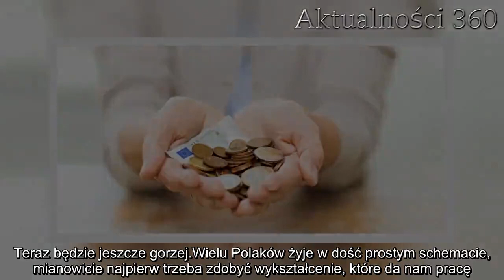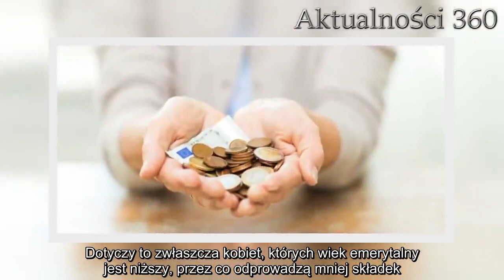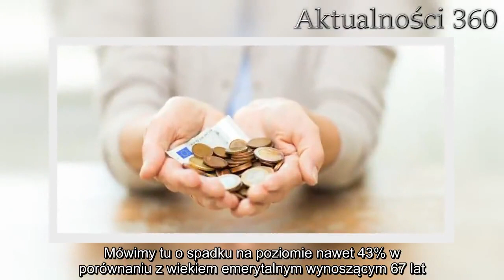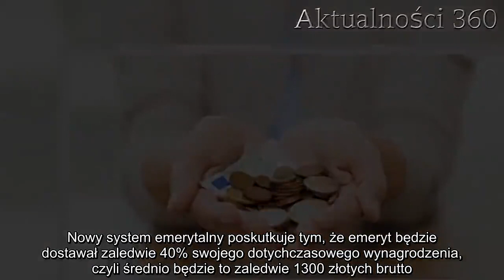Emeryci gorzko zapłaczą. Tysiące Polek ustawi się w kolejce do opieki społecznej | Aktualności 360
Emerytura jest bardzo ciężkim okresem w życiu dla tysięcy Polaków. Czas, w którym powinniśmy odpoczywać, po przepracowaniu prawie całego życia, wielu ludzi spędza na liczeniu każdej złotówki. Teraz będzie jeszcze gorzej.
Wielu Polaków żyje w dość prostym schemacie, mianowicie najpierw trzeba zdobyć wykształcenie, które da nam pracę. Potem przez dziesiątki lat pracujemy, żeby potem na starość przejść na emeryturę, z której trzeba się utrzymać.
Niestety świadczenia wielu polskich emerytów są na przerażająco niskim poziomie i często bez pomocy rodziny nie byliby w stanie samodzielnie się utrzymać. Teraz przyszłość emerytów może być jeszcze gorsza, tysiące z nich ustawi się w kolejce do pomocy społecznej, ponieważ ich emerytura nie starczy nawet na podstawowe sprawy.

Emerytura spędzona w kolejce do pomocy społecznej
To przykre, ale niestety taka przyszłość czeka tysiące Polaków. Dotyczy to zwłaszcza kobiet, których wiek emerytalny jest niższy, przez co odprowadzą mniej składek. Dodatkowo kobiety nadal zarabiają mniej od mężczyzn, często będąc na tym samym stanowisku. To również decyduje o tym, że ich świadczenia będą znacznie niższe.

– Nie mam żadnych wątpliwości, że po obniżeniu wieku [emerytalnego – red.] Polska stanie się krajem tysięcy kobiet uzależnionych od pomocy społecznej – mówi Wiktor Wojciechowski, ekonomista z warszawskiej SGH.

List od ZUS-u: jaką będziesz miał emeryturę
Jeszcze do końca sierpnia miliony Polaków dostanie z ZUS-u list, w którym przedstawiona zostanie teoretyczna wysokość emerytury dla osób, które mają zaksięgowane środki na swoich kontach indywidualnych. Oprócz wysokości odłożonych składek osoby, które ukończyły 35 rok życia, będą miały przedstawioną hipotetyczną wartość świadczeń emerytalnych w kilku wariantach.

Chodzi mianowicie o wysokość emerytury gdyby w tym momencie zakończyli pracę. Następna kwota będzie obrazować przypadek, gdybyśmy doczekali do wieku emerytalnego z dotychczasową pensją oraz kolejne pięć lat.

Niestety mamy złe wieści, ponieważ nasze przyszłe emerytury będą znacznie niższe niż te aktualne. Mówimy tu o spadku na poziomie nawet 43% w porównaniu z wiekiem emerytalnym wynoszącym 67 lat. Nowy system emerytalny poskutkuje tym, że emeryt będzie dostawał zaledwie 40% swojego dotychczasowego wynagrodzenia, czyli średnio będzie to zaledwie 1300 złotych brutto.